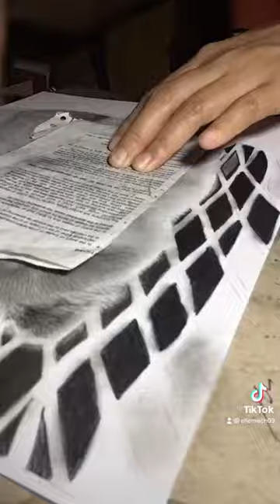CHOW CHOW (charcoal drawing process)